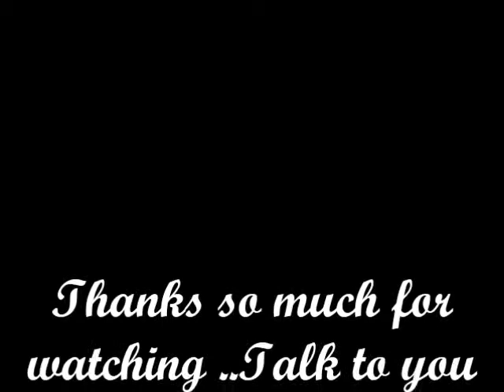What`s In My Makeup Bag ?! Summer Edition | MsBeautyWithinxx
Hey guys hope you enjoyed my video with my new "Tripod" as I said in the video I will be getting better lighting in the next few video`s. :D

ProDuCts mENTioeNeD :       ( Not In ORDER Hahaha :D x )

Sephora Brow Smokey Eye Quad

ELF Eye Lid Primer Shade : Sheer

ELF Shimmer Eye Liner Shade : Boldly Bronze

17 Ultimate Curl Mascara Shade : Black

Maybelline Pulse Perfection Mascara Shade : Blackest Black

ELF Studio Line Blush Shade : Twinkle Pink

Natural Collection Cream Blush Shade : Rosy Pink

Essence Gel Liner Shade : London Baby

Makeover Essentials contour Brush ( I use it for cream blush )

Rimmel London BB Cream Shade : Light

Urban Decay Lip Junkie Lip Gloss Shade : Crush

Lancome Lipstick Which is not for SALE so sorry BUT a dupe for that is M.A.C Hug Me :)

Essence Powder Brush

Eye Lash Curler

 Nivea Essential Care Lip Balm

ELF Long Wear Lip Liner Shade : Bark

Lauren Huttons Eye Brow Brush

Chanel Kohl Liner Shade : Black / Noir

Sephora Kohl Eye Liner Shade : Coffee

ELF All Over Cover Stick Shade Apricot Beige

I think That is it if I think of anything else I will be sure to put it down :D

                                                                                       Lots Of Love Lauren x